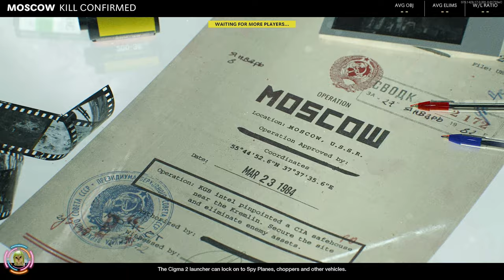A Dumpster Fire Of A Game // Call of Duty Black Ops Cold War RTC Ep 23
Some games just suck, and this was one of them. Try as I might, I just could not get anything going. Hope you all enjoy!